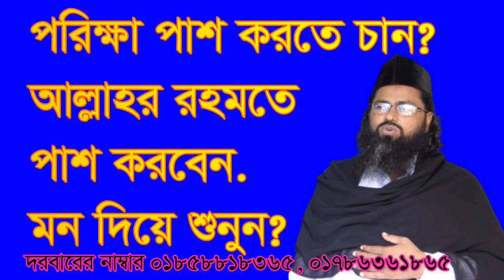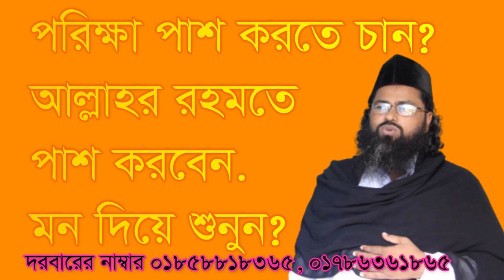পরীক্ষা পাশ করতে হলে এই কাজ গুরো করুন porikka pas kute hole ey kaj golu koron